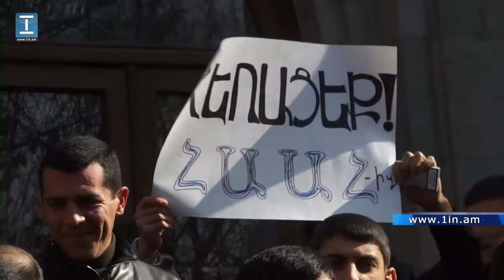Ագրարային համալսարանը դասադուլավորներին ասաց՝ հեռացեք